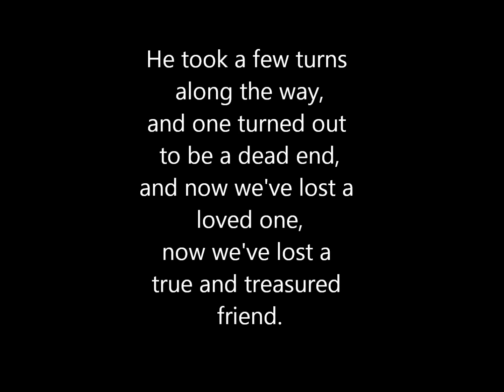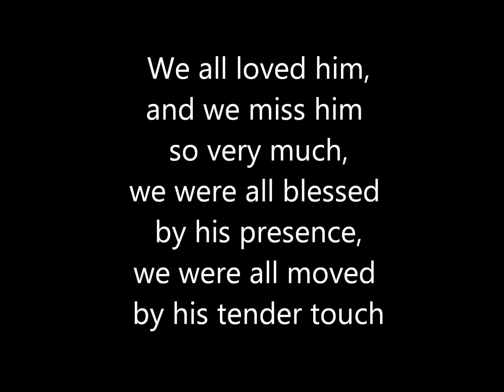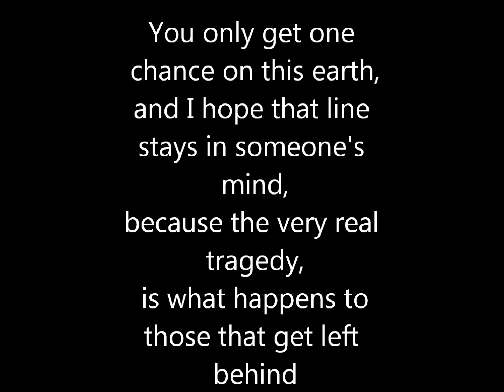Josh powers R.I.P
R.I.P buddy!! ill miss you so much!! ill miss your smile, your jokes, your big hugs and most of all you your big heart! love you...